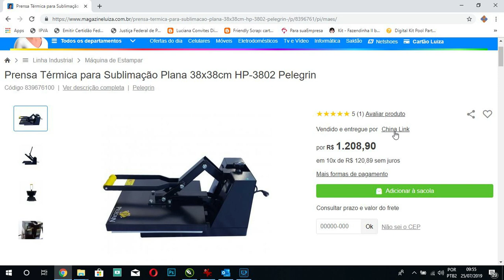Sublimação e Marketplace você sabe onde comprou seus equipamentos ?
Hoje em dia cada vez mais as pessoas estão preferindo fazer a compra online e 99% dessas pessoas acabam comprando em marketplace e nem sabem o nome da loja na qual comprou seus equipamentos.
 Mas o que é exatamente marketplace ?
 Bom, é exatamente o que vou falar nesse vídeo, pois as pessoas simplesmente não sabem onde compram seus equipamentos e insumos.
 Ai eu te pergunto: Você sabe o nome da loja que você comprou seus equipamentos para sublimação, transfer laser ou até mesmo a silhouette cameo ?